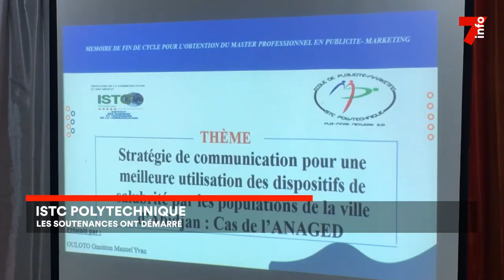Le 7 minutes du 31 octobre 2023 (édition du 6h)